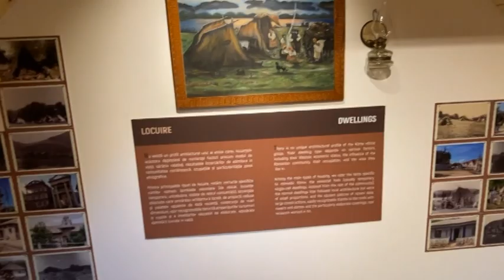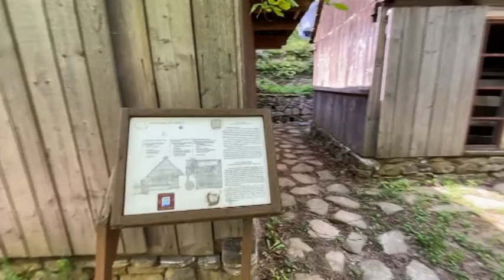National Village Museum "Dimitrie Gusti" - (Bucharest) , Muzeul National al Satului 🇷🇴